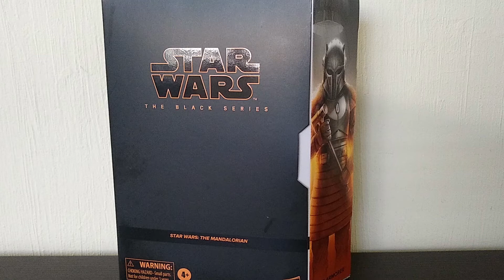The Armorer (Hasbro Pulse) | Star Wars The Black Series | Reseña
La armera era una Mandaloriana que sirvió a la tribu durante la época de la nueva República. Después de la "Gran purga" ante el pueblo mandaloriano, se escondió  junto a la Tribu en el planeta Nevarro, dónde forjo armaduras y armas para sus camaradas mandalorianos cerca del 9 DBY. Aquí forjo una armadura completamente nueva de beskar para Din Djarin.